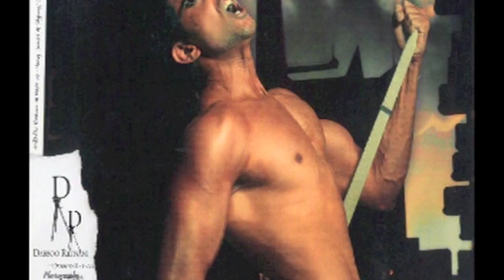Hrithik Roshan: Dabboo Ratnani 2012 Calendar Teaser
Dabboo Ratnani 2012 Calendar Teaser featuring Hrithik Roshan.